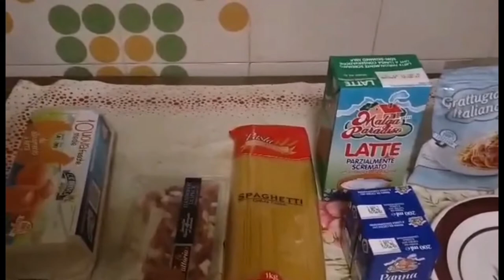Home made carbonara